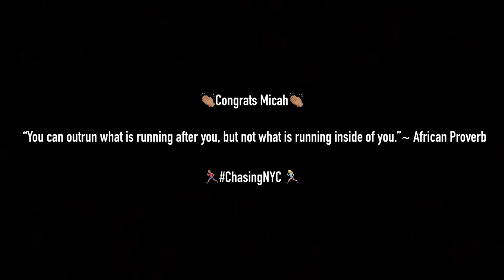The 2019 New York City Marathon: An Insider’s View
Follow along as Marine Veteran & Purple Heart recipient: Micah Herndon runs the 2019 NYC Marathon for much more than himself.